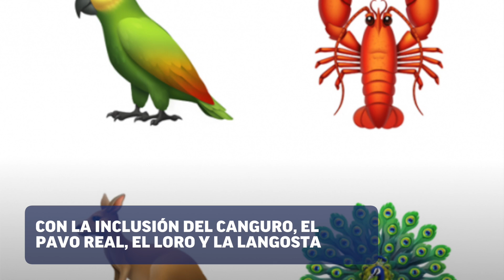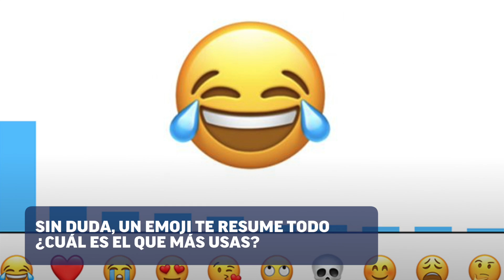Los nuevos emojis de Apple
Serán lanzados durante este año.